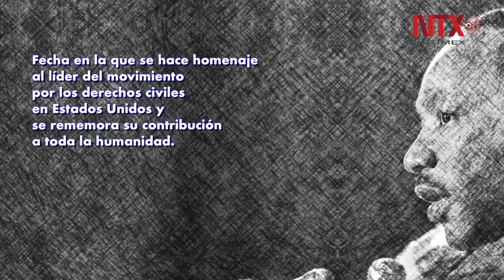15 de enero: Día de Martin Luther King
Fecha en la que se hace homenaje al líder del movimiento por los derechos civiles en Estados Unidos y se rememora su contribución a toda la humanidad.